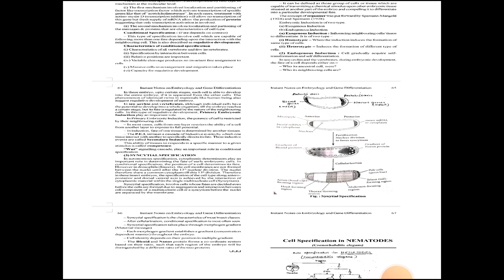Genes & Differentiation#Published Book#